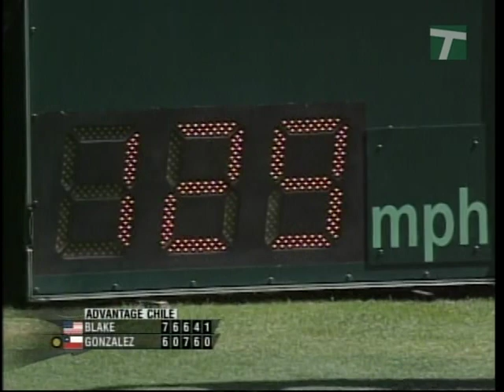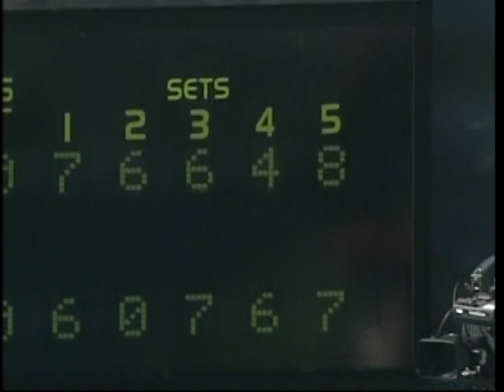Fernando González vs James Blake - 2006 Davis Cup QF (Part 2)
Segunda parte y final del partidazo entre Fernando González y James Blake en Mission Hills, California, en los Cuartos de Final del Grupo Mundial de Copa Davis 2006.